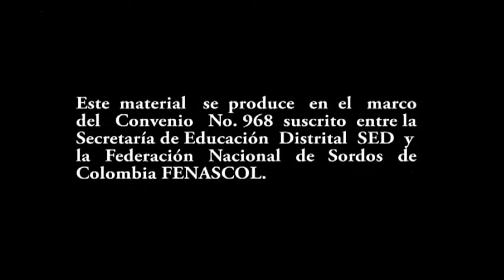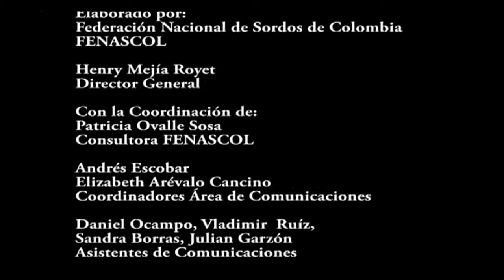Himno de Bogotá - Lengua de Señas Colombiana